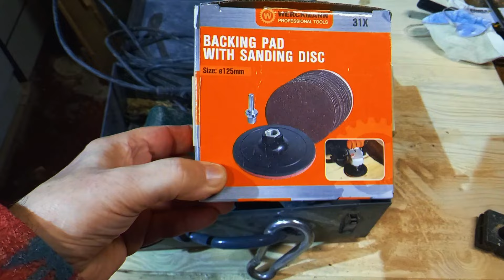La face cachée du micro onde , Projet 3 EP 5 , colle + papillons Vidéo DU 21-02-2024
Sous-titre en, Allemand, Anglais, Coréen, Espagnol, Italien, Japonais, Français

Colle Cyan aspirations Adhésif instantané à séchage rapide :
Description:
La colle Cyan aspirations est un adhésif instantané à séchage rapide qui offre une liaison forte et durable sur une variété de matériaux. Elle est idéale pour une utilisation sur le métal, le plastique, le caoutchouc, le cuir et le bois. La colle est transparente et ne jaunit pas, ce qui la rend idéale pour les réparations et les projets d'artisanat.
Avantages:
Séchage rapide : La colle prend en quelques secondes, ce qui la rend idéale pour les réparations rapides.
Liaison forte : La colle crée une liaison durable qui peut résister à des charges lourdes.
Polyvalente : La colle peut être utilisée sur une variété de matériaux.
Transparente : La colle est transparente et ne jaunit pas, ce qui la rend idéale pour les réparations et les projets d'artisanat.
Utilisations:
Réparation de bijoux
Réparation de jouets
Collage de plastique
Collage de métal
Collage de caoutchouc
Collage de cuir
Collage de bois
Conseils d'utilisation:
Assurez vous que les surfaces à coller sont propres et sèches.
Appliquez une fine couche de colle sur l'une des surfaces.
Pressez les surfaces fermement ensemble pendant quelques secondes.
Laissez la colle sécher complètement pendant 24 heures.
Précautions:
La colle Cyanoaspirations est un produit chimique puissant. Il est important de suivre les instructions sur l'étiquette et de prendre les précautions nécessaires.
Portez des gants et des lunettes de protection lorsque vous utilisez la colle.
Evitez tout contact avec la peau et les yeux.
En cas de contact avec la peau, lavez immédiatement avec de l'eau et du savon.
En cas de contact avec les yeux, rincez immédiatement à l'eau courante pendant 15 minutes et consultez un médecin.
Où acheter:
La colle Cyanoaspirations est disponible dans la plupart des quincailleries et des Magasins de bricolage.
Conclusion:
La colle Cyanoaspirations est un adhésif instantané à séchage rapide qui offre une liaison forte et durable sur une variété de matériaux. Elle est facile à utiliser et idéale pour une variété de projets.